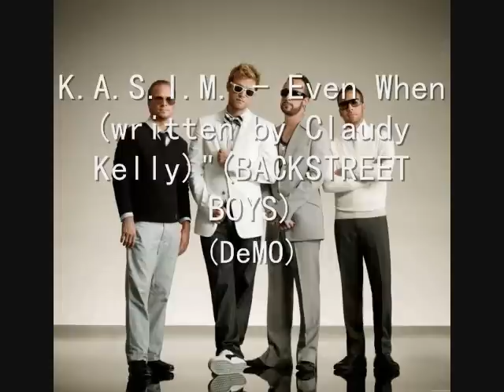K.A.S.I.M. - Even When (written by Claudy Kelly)(BACKSTREET BOYS DEMO)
Written by Claude Kelly Recorded by Artist K.A.S.I.M Now it is one of the DeMo's that BACKSTREET didn't get The Chance to Record and take it for themselves